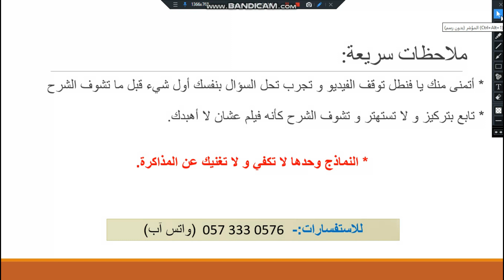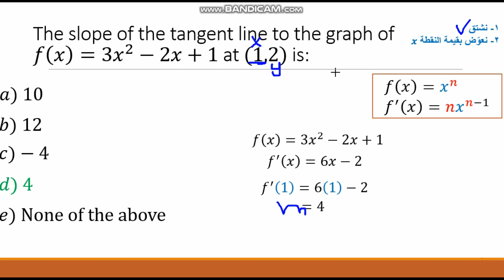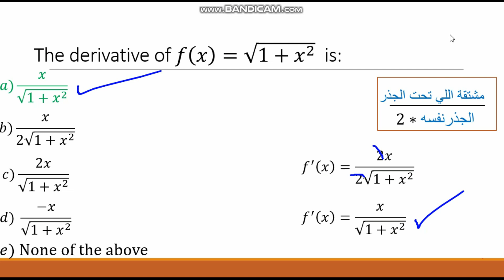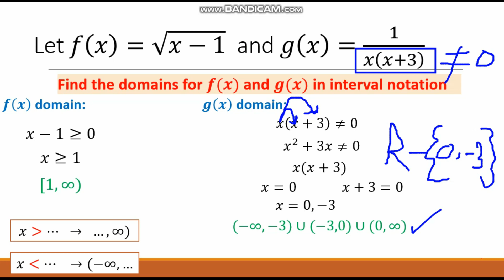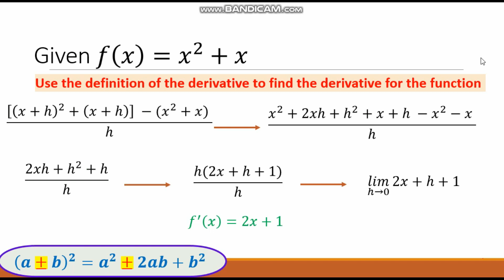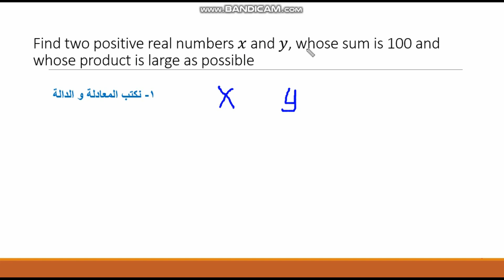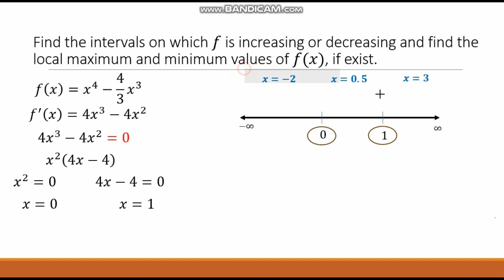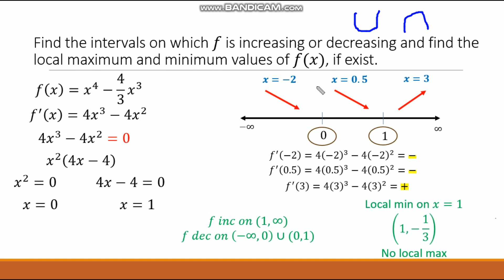MT129 - MTA Summer 2022/23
**يُرجى عدم الاعتماد على النماذج بشكل كلي و هي لا تغني عن المذاكرة و التدريب**